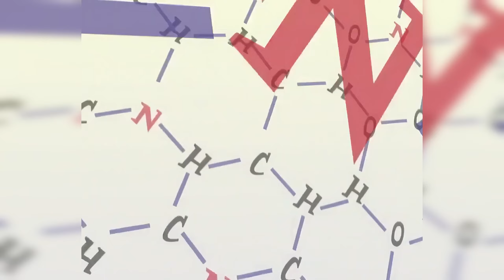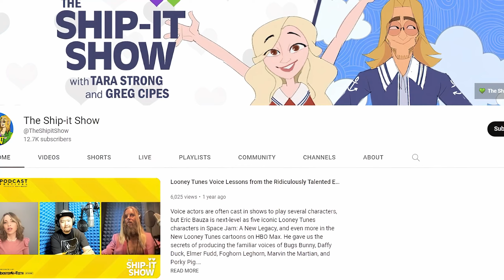The Ren and Stimpy Reboot Just Took A Crazy Turn...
The Ren and Stimy Reboot is still happening, and fans aren't prepared for what's to come...